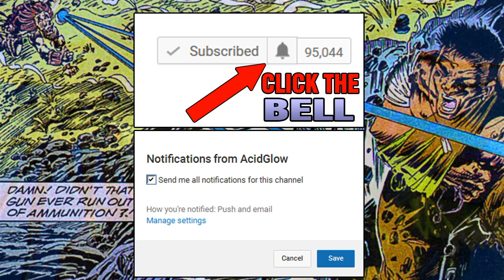PREDATOR: LORE - BIG GAME HUNT - ENOCH NAKAI EXPLAINED - TWO WITCH MESA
The story of Enoch Nakai with his encounter against the Predator Hunters.

Predator Ranks and Leaders Explained, Who is the strongest Predator Yautja, The most powerful Predator Yautja, Clan Leader Elder Explained, Yautja Prime, Xenomorph Homeworld, Who hunted the Predators, Documentary, The Making of Predator Movie, Deleted Scenes, Samurai Predator Lore Explained, Viking Yautja Predator Story Lore, Elder Ancient Predator Lore, Predator Hunting Grounds Lore, Alpha Predator, Who created the Predator, What are the Amengi, What are the Hish Qu Ten, Where do Yautjas come from, Who created Predator Technology, what are the Drukathi Aliens, What are the Amengi, Predator 2 Sequel Cancelled, 1 million subscribers, 200 000 subscribers, norsemen, Japanese Culture Feudal Japan History, valhalla, Predalien Queen Origins,